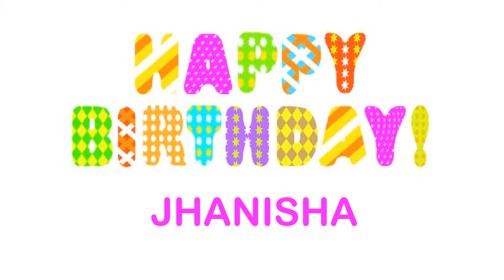Jhanisha Wishes & Mensajes - Happy Birthday